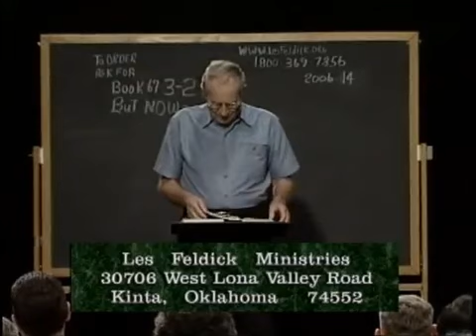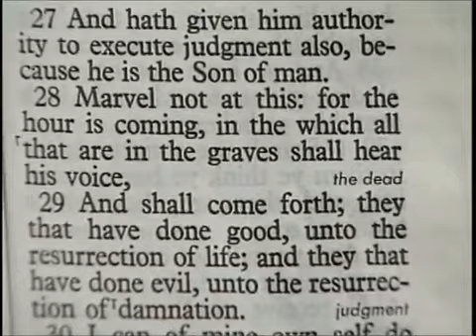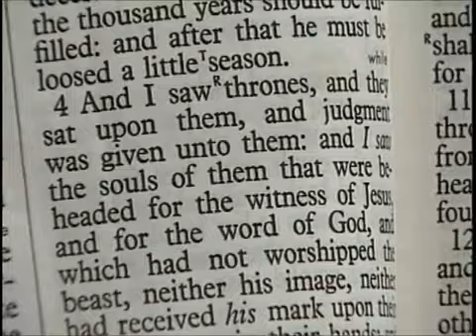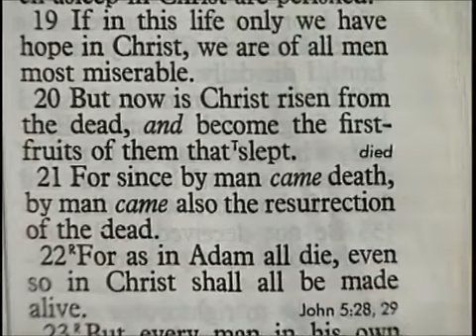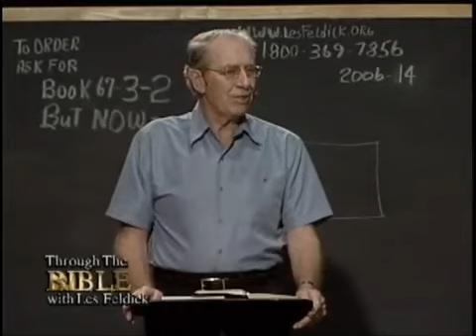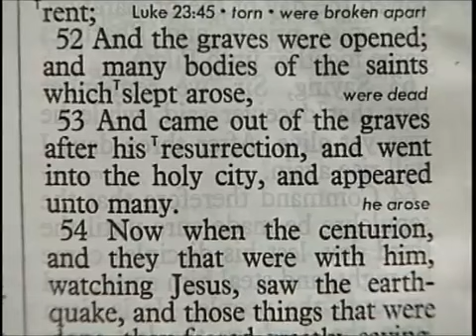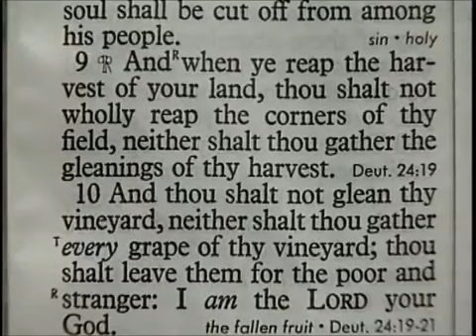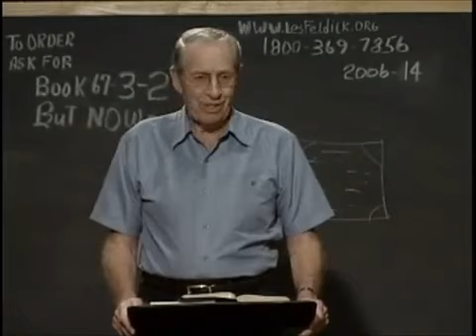Les Feldick Book 67, Lesson 3, Segment 2